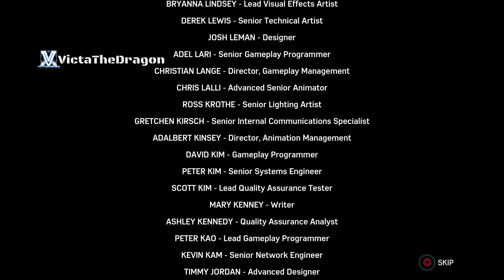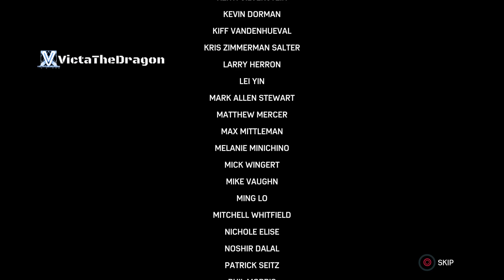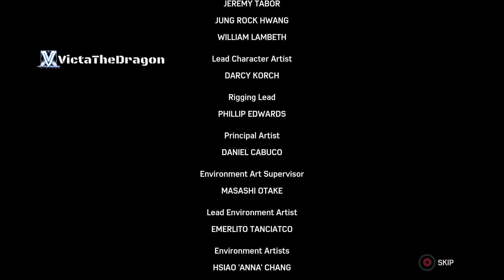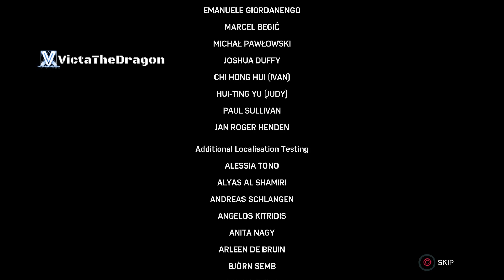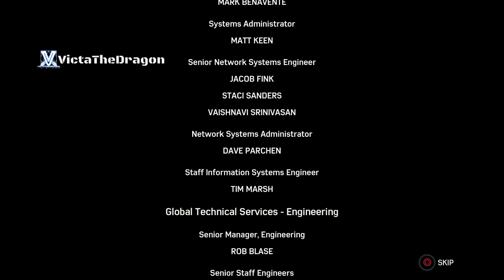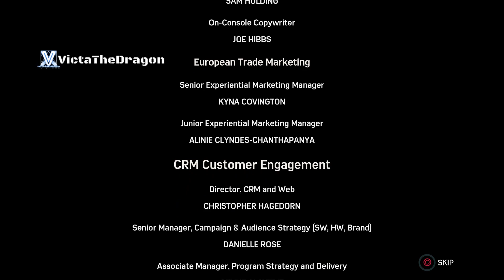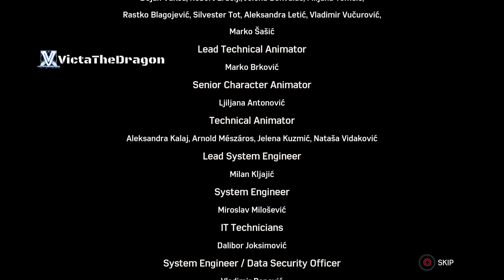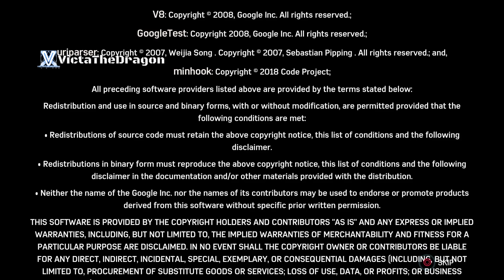Marvel's Spider-Man Remastered Turf Wars End Credits (4K PS5)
Welcome to Marvel's Spider-Man Remastered Walkthrough Gameplay available to play on various consoles and systems (PlayStation 5, Xbox Series X/S, Nintendo Switch, PlayStation, PSVR/2, Nintendo, Game Boy, Xbox, PlayStation Portable, Sega Genesis/Mega Drive, PlayStation Vita, PC, Steam, Epic Games, iOS, Android, Atari 7800, Oculus Quest)
I shall be playing the entire story, campaign missions/chapters, side quests, secrets, cutscenes/cut scenes, cinematics, game movie, subtitles, ending credits/end credits, boss fights/boss battles, montage/montages and so much more of this video game. I will also be showing Trophy/Trophies and or Achievements.
I stream on both YouTube & Twitch (Links can be found above)
This is not a game review.

Welcome to VictaTheDragon, your go-to destination for immersive gaming experiences! 🎮🔥 Join me on an epic journey through the stunning Marvel's Spider-Man Remastered with this comprehensive walkthrough gameplay series. Dive deep into the heart of the action as we navigate intense boss fights, uncover captivating cutscenes, explore iconic locations, and conquer the game's challenges.

🕹️ Walkthrough Gameplay: Step into the shoes of Spider-Man and follow along as I guide you through every twist and turn of this thrilling adventure.

🎬 Cutscenes: Immerse yourself in the rich narrative of Marvel's Spider-Man Remastered with full coverage of all the cinematic moments that make this game truly spectacular.

👊 Boss Fights: Brace yourself for epic showdowns as we take on formidable foes in intense boss battles. Witness the strategies, triumphs, and, of course, the occasional facepalm-worthy moments.

🏆 End Credits: Experience the satisfaction of completing the game with me as we reach the end credits together. Celebrate the journey and anticipate what lies ahead in the Spider-Man universe.

🌎 Locations: From the bustling streets of New York City to hidden corners of the Marvel universe, explore diverse and visually stunning locations with me.

🔍 Guides: Need help mastering the game? Look no further! I've got you covered with in-depth guides to enhance your gameplay experience and conquer challenges.

Get ready for a web-slinging, wall-crawling adventure like never before! Your support makes every gaming moment memorable! 🚀🎉 BE GREATER.